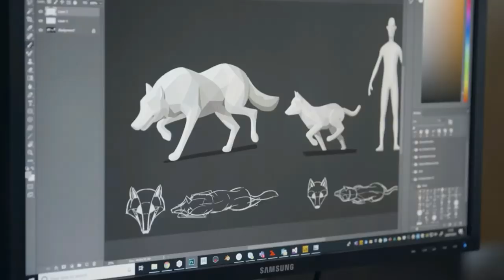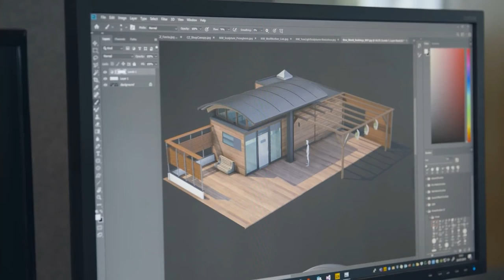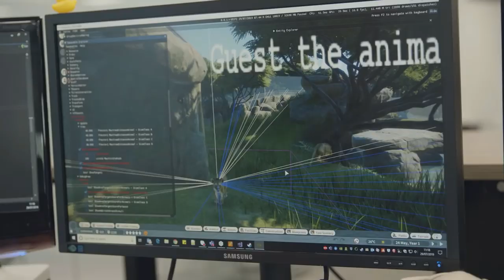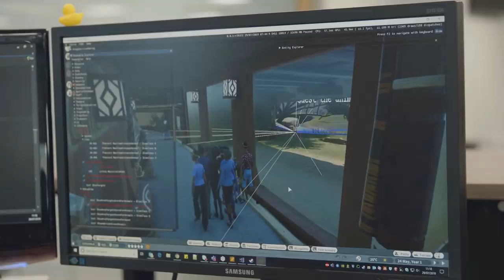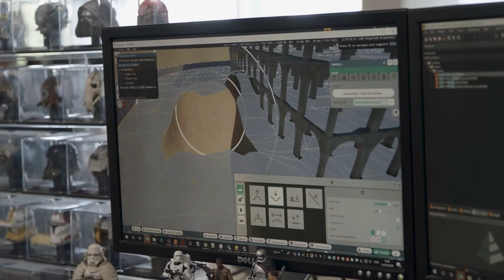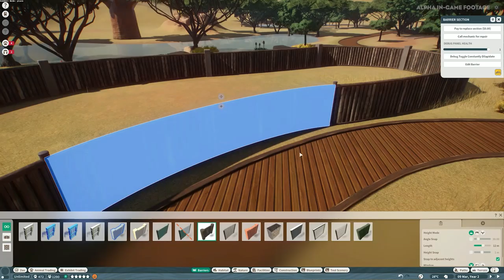OKAPIS AND BOATS! WORLD ANIMALS DAY FOR PLANET ZOO (UNDERWHELMING)! - Planet Zoo news.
Well it's world animal day and while we did get some cool stuff we didn't get enough from what frontier previously said!

Planet zoo:
Build a world for wildlife in Planet Zoo, the ultimate zoo sim, featuring authentic living animals who think, feel and explore the world you create around them. Experience a globe-trotting campaign or let your imagination run wild in the freedom of Sandbox mode. Create unique habitats and vast landscapes, make big decisions and meaningful choices, and nurture your animals as you